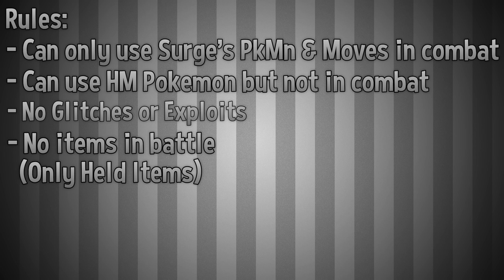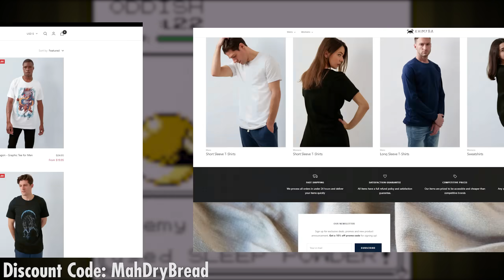Can I Beat Pokemon Red with Lt Surge's TEAM & MOVES? 🔴 Pokemon Challenges ► NO ITEMS IN BATTLE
In this video I take you along my ridiculous Pokemon Red Challenge Journey through the world of Kanto in Generation 1 as I attempt to beat the entire game with only Lt Surge's Pokemon and Team, and without using Items in Battle!  Am I able to do it?  Only one way to find out!